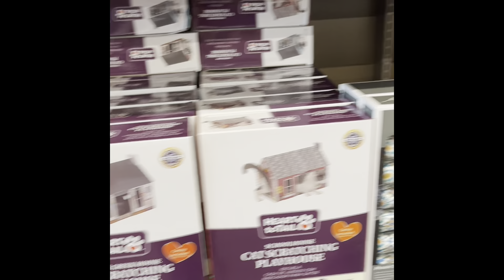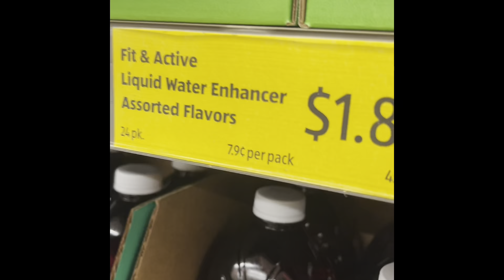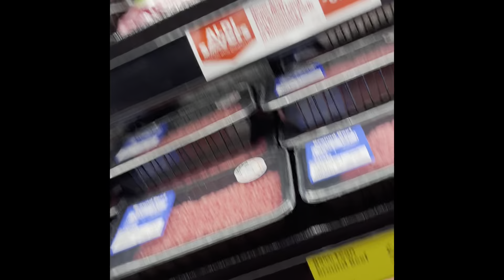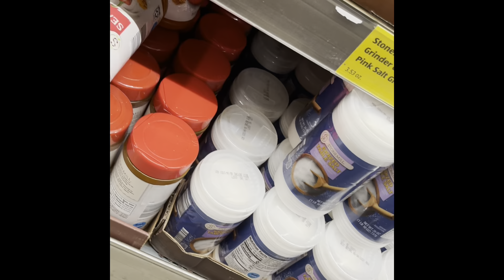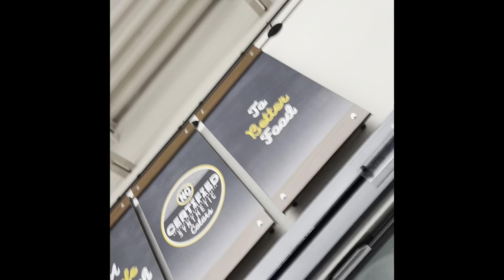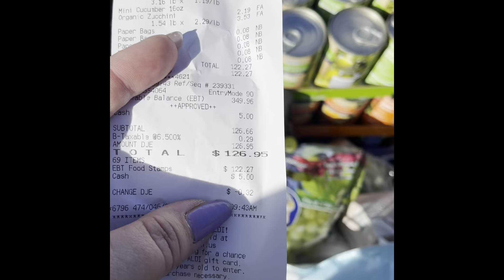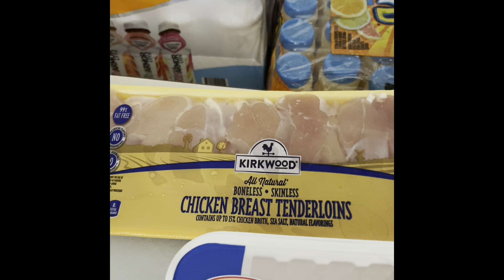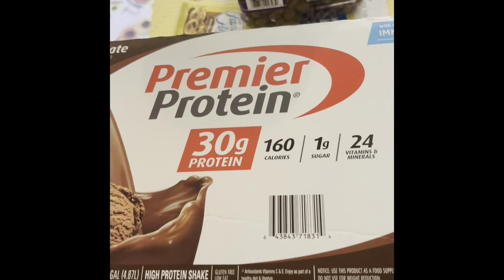Shop with me - haul